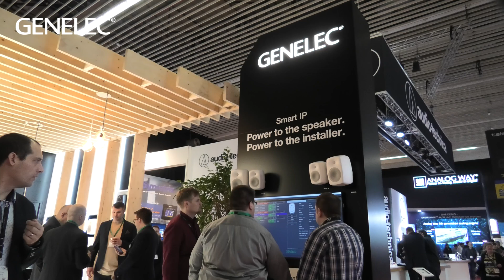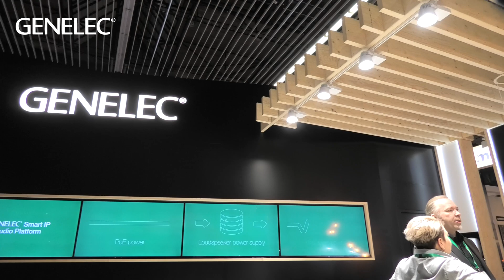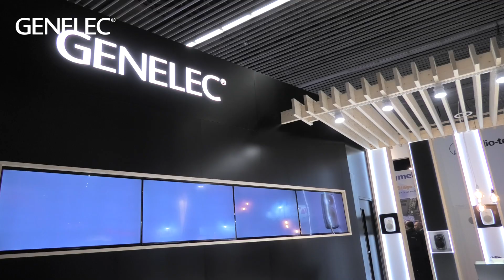Genelec Smart IP Installation Loudspeaker Overview - ISE 2020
Howard Jones gives us an overview of Smart IP direct from ISE. Find us at 3-B115.